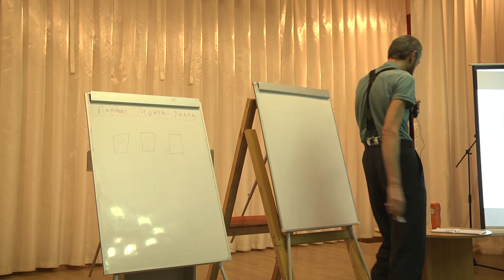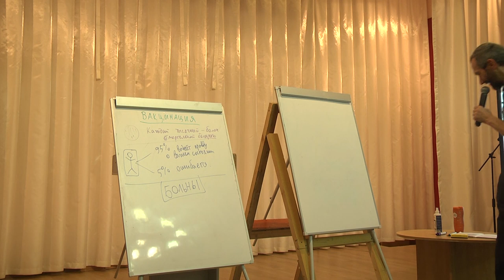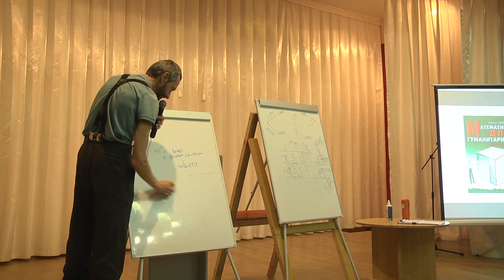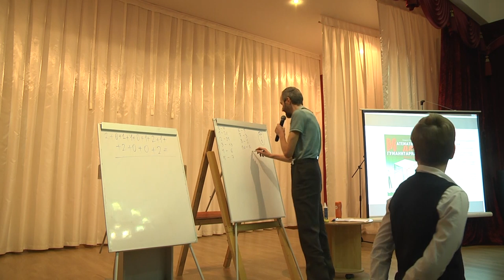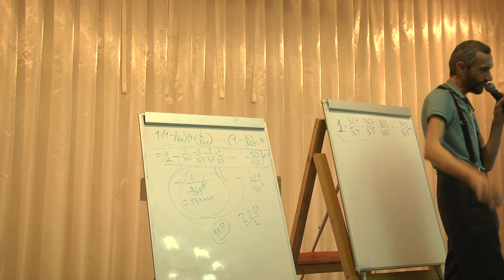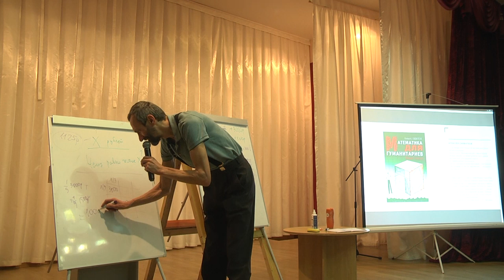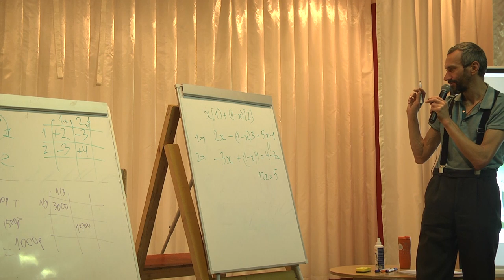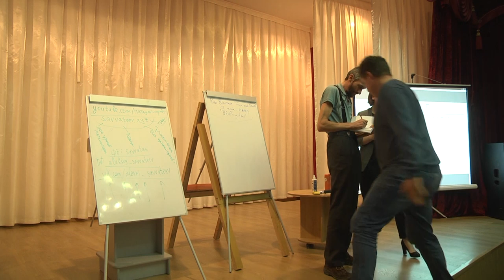Лекция 2 Смоленск 2019